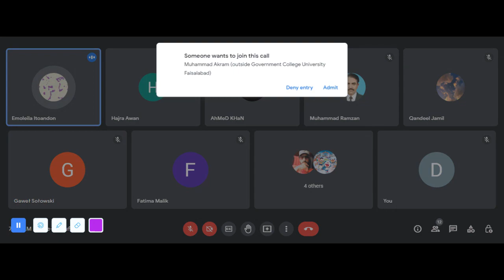RESEARCH WORK/EMOLEILA ITOANDON/DR MUHAMMAD AKRAM|DEPARTMENT OF EASTERN MEDICINE | GCUF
DR MUHAMMAD AKRAM|DEPARTMENT OF EASTERN MEDICINE | GCUF